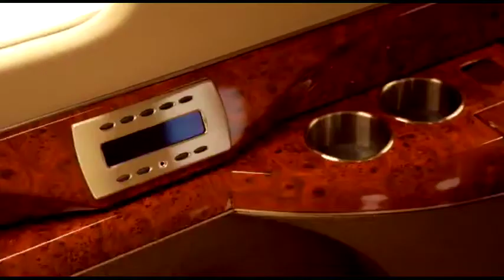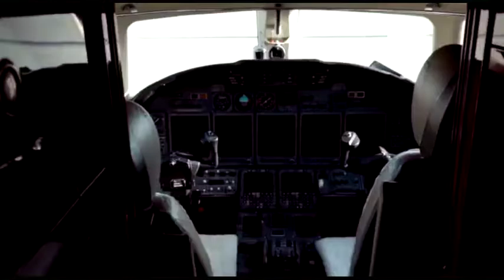2006 CESSNA CITATION X For Sale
Title: 2006 CESSNA CITATION X For Sale